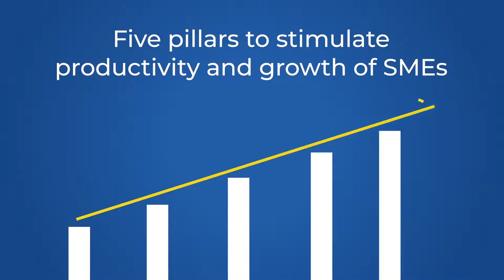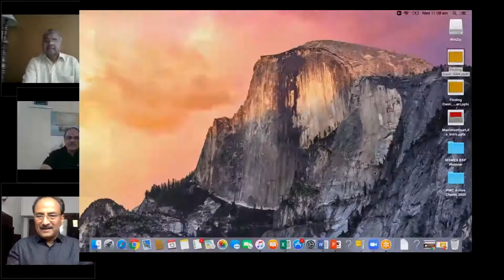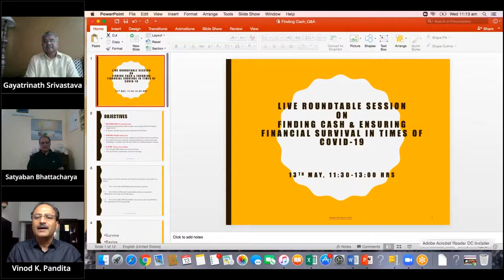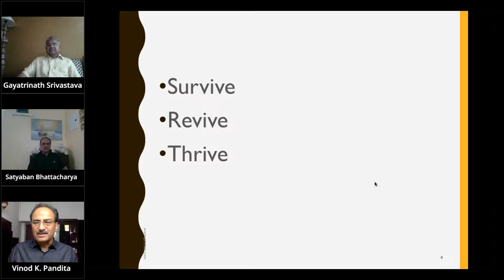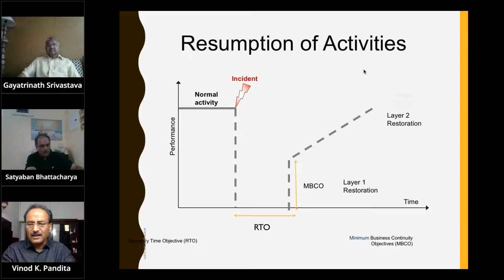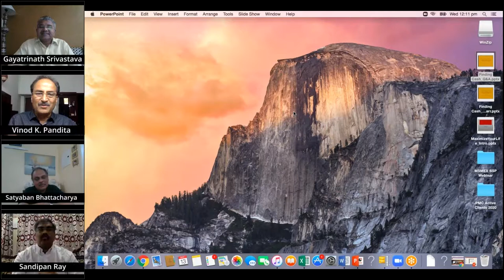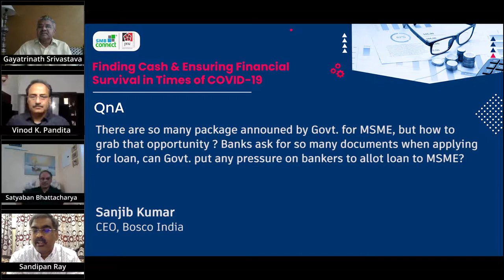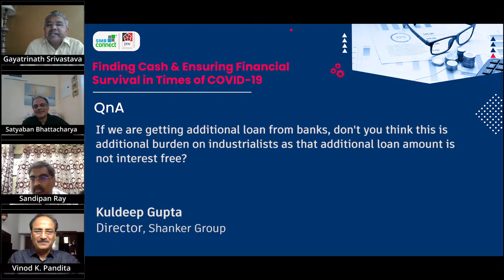Webinar - Finding Cash & Ensuring Financial Survival in Times of COVID-19